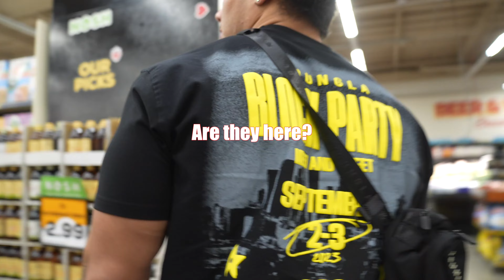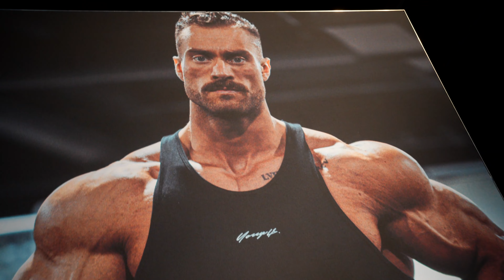YOUNG LA BLOCK PARTY | BREAKING ARMS